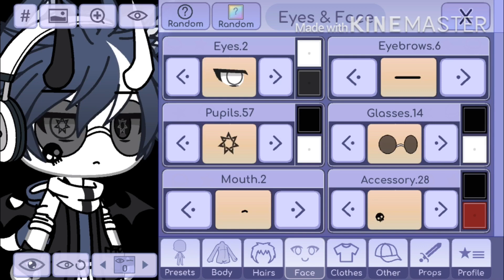Chi tiết oc